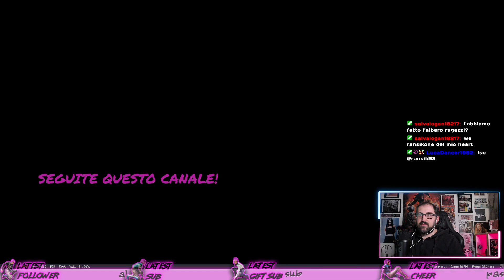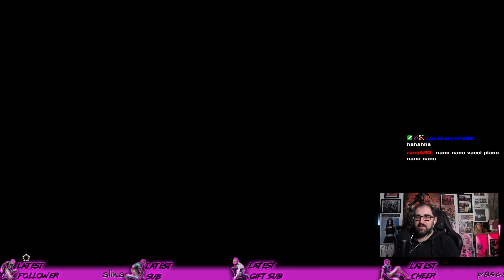The Legend of Zelda: Tears of the Kingdom #50: Code Red